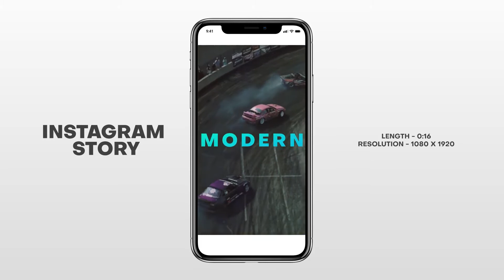Fast Dynamic Opener | After Effects project | Videohive template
video used in preview are not included
720p, 1080p
Compatible with After Effects CS5.5 , CS6 , CC , CC 2014 , CC 2015 , CC 2016 , CC 2017 , CC 2018 or CC 2019